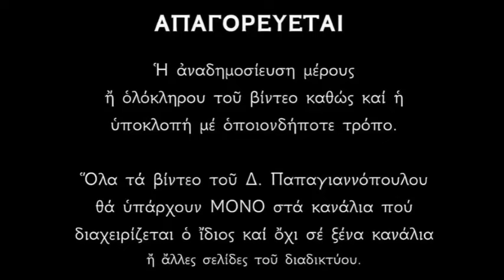Απολυτίκιο Αγίας Ακυλίνας - 27 ΣΕΠΤΕΜΒΡΙΟΥ | Δημήτριος Παπαγιαννόπουλος